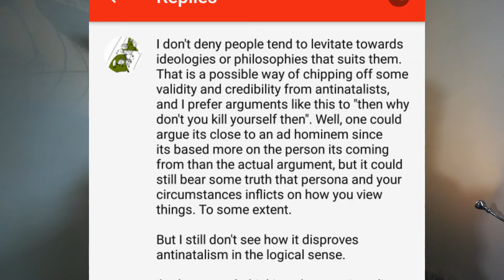My Antinatalism Timeline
My change in attitude about anitinatalism is the result of 2 years of reflexive, shallow, nonsensical, and unhinged responses to my two scripted antinatalism videos of October of 2016: